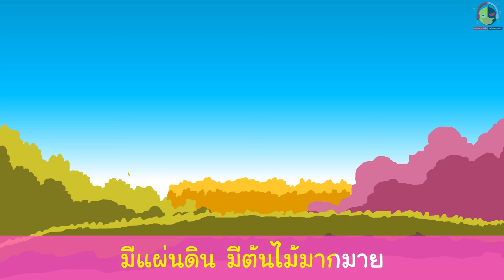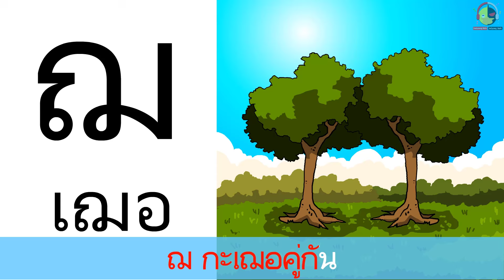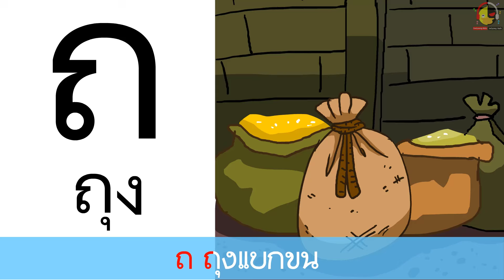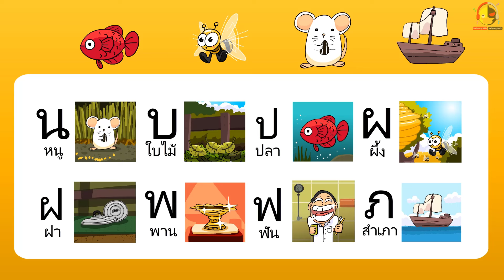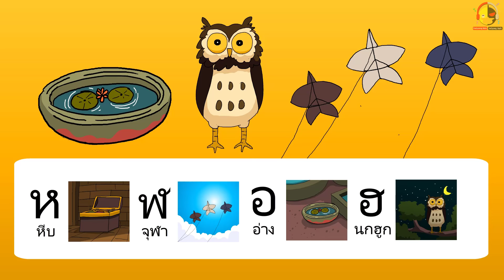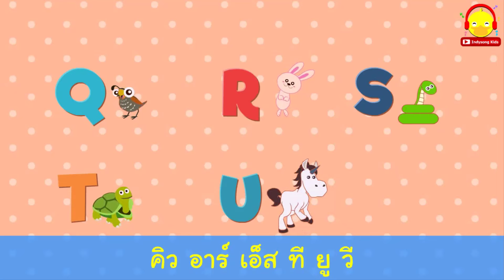เพลงระบบสุริยะจักรวาล คาราโอเกะ Solar System Karaoke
เพลงสุริยะจักรวาล + ก-ค + A-Z คาราโอเกะ

เนื้อเพลงระบบสุริยะจักรวาล

พวกเราคือดาวเคราะห์ บนระบบสุริยะ ระบบสุริยะจักรวาลของเรา
เรามาเรียนรู้ทำความรู้จัก กับดาวเคราะห์ที่แสนสวยงาม

ฉันคือพระอาทิตย์ มีไฟที่ลุกโชน ทุกชีวิตบนโลก ล้วนต้องพึ่งพาฉัน
อยู่เป็นศูนย์กลางระบบสุริยะ เป็นดวงที่ใหญ๊ใหญ่ ฉันคือพระอาทิตย์

ฉันคือดาวพุธ เป็นดาวเคราะห์ลูกเล็ก ไม่มีบริวาร ไม่มีแม้ดวงจันทร์
ตัวฉันเป็นดาวเคราะห์ ใกล้พระอาทิตย์ที่สุด มีผิวที่ขรุขระ ฉันคือดาวพุธ

ฉันคือดาวศุกร์ อยู่ใกล้กับดาวโลก ใหญ่โตพอๆกัน แต่ฉันหมุนช้ากว่า
ไม่มีแม้หยดน้ำ ไม่มีเลยสักหยด หมุนไปคนละทาง ฉันคือดาวศุกร์

ฉันคือโลก ที่เราอาศัยอยู่  มีแผ่นดิน มีต้นไม้มากมาย
 มีครบทั้งท้องฟ้า และมีน้ำทะเล พระจันทร์อยู่เป็นเพื่อน ฉันคือโลก

ฉันคือดาวอังคาร เป็นดาวเคราะห์สีแดง เต็มไปด้วยก้อนหิน และพื้นที่แห้งแล้ง
ภูเขาบนดาวฉัน สูงสุดในนี้เลย มีพระจันทร์สองดวง ฉันคือดาวอังคาร

ฉันคือดาวพฤหัสบดี เป็นดาวขนาดใหญ่ มีก๊าซอยู่มากมาย ปกคลุมไปทั้งดวง
ดาวเคราะห์ใหญ่ที่สุด แต่เคลื่อนที่รวดเร็ว ดวงจันทร์แสนใหญ่ ฉันคือดาวพฤหัสบดี

ฉันคือดาวเสาร์ เป็นดาวเคราะห์ขนาดใหญ่ เต็มไปด้วยกลุ่มก๊าซ ดวงจันทร์ชื่อไททัน
มีวงแหวนวงหนึ่ง ที่เกิดจากน้ำแข็ง สวยงามกว่าดวงใด ฉันคือดาวเสาร์

ฉันคือดาวยูเรนัส ดาวเคราะห์ยักษ์ มีก๊าซเยือกแข็ง หนาวเย็นที่สุด
วงแหวนของฉัน เกิดจากฝุ่นละออง กลายเป็นดาวฟ้าๆ ฉันคือดาวยูเรนัส

ฉันคือดาวเนปจูน ดาวเคราะห์แสนไกล เป็นดวงสุดท้าย ของระบบสุริยะ
ฉันมีสีน้ำเงิน มีพายุลมแรง ช่างแสนหนาวเหน็บ ฉันคือดาวเนปจูน